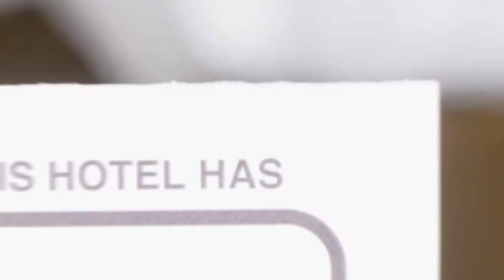K K Hotel Elisabeta hotel review | Hotels in Bucharest | Romanian Hotels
K K Hotel Elisabeta hotel video review. Hotels in Bucharest, european 4 stars hotels.